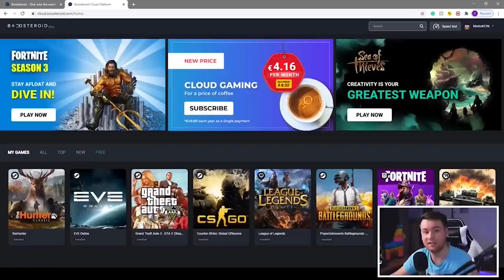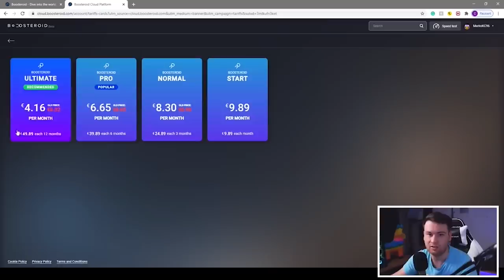MarkoKC VS Lavvek?! |Brawl Stars